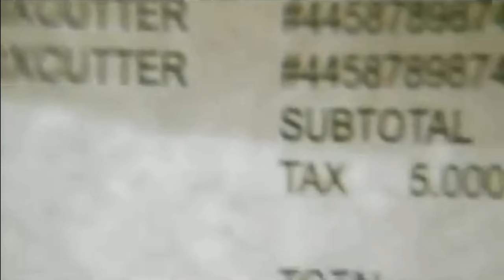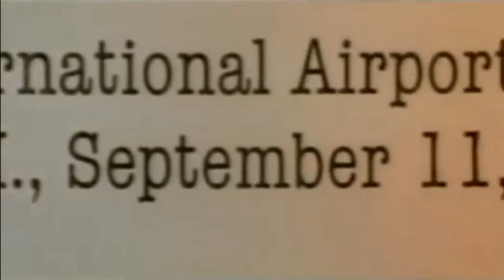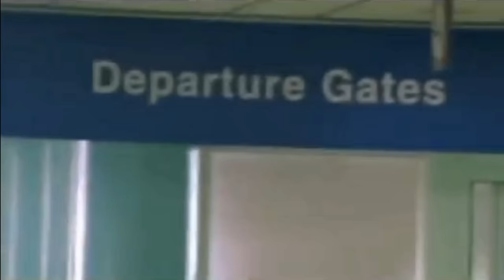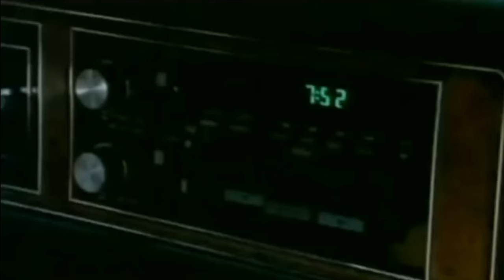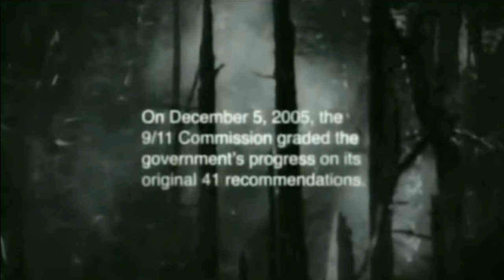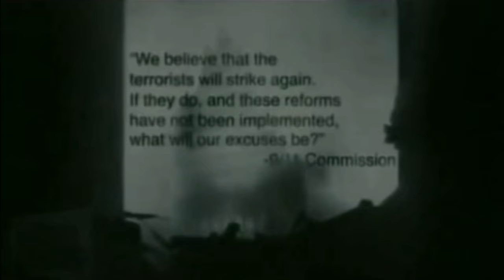The Path to 9/11 | Mohamed Atta's Zero Hour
Atta grew up in Egypt and studied urban planning in Germany.  He lived in Hamburg in the 1990's and he trained at an Al-Qaida camp in Afghanistan in 1999.  In the spring of 2000, Atta entered the United States and enrolled in an aviation school in Venice, Fla.

On Sept. 10, 2001, Atta picked up another 9/11 terrorist, Abdul-Azzia Al-Omari, at the Milner Hotel in Boston. They drove a rented Nissan to Portland, Maine, and arrived at the Comfort Inn Hotel at 5:43 p.m.

At the time, Tyler Drumhiller was a top official at the CIA, responsible for all European Operations.

"Might have just been doing surveillance detection just to see if somebody might have been following him up in that area,” Drumhiller said.  “It's hard to tell."

Financial records and bank video show Atta and Al-Omari made two ATM withdrawals in Portland, and the men were reportedly spotted at an area Wal-Mart, as well as in the parking lot of a Pizza Hut restaurant.

On the morning of 9/11, Atta and Al-Omari drove to Portland International Jetport and boarded a 6 a.m. commuter flight to Boston's Logan International Airport.

"It is possible that he calculated that security would be less stringent in Portland, Maine, than it would be in Boston,”
Another theory is that the 9/11 ringleader was concerned about a last-minute weather glitch or traffic jam in Boston.

"I suspect they were casing a fallback position to launch from if, for weather or security, they couldn't get out of Boston,” Drumhiller said.  “Usually in these types of things you have your initial plan and you have a fallback plan.  And that may have been what he was doing."

The other possibility is that Atta went to Portland for a final meeting with an unknown supporter.  Drumhiller said it could have been "to make the final arrangements, to sort of close out everything they were doing to wrap up their time in the states."

Once Atta's commuter flight landed in Boston, phone records show he took a call from another 9/11 hijacker, Marwan Al-Shehi.  Investigators believe the call was to confirm the attacks were ready to begin.

On American Airlines Flight 11, Atta joined four other hijackers.  That aircraft hit the North Tower at 8:46 a.m.  United Flight 175, also from Boston, hit the South Tower at 9:03 a.m.

"One of the things we did at the White House was push the FBI to focus on Portland to determine whether or not there were people there that they might have met with,” Cressey said.  “We went through the logs of ferries leaving Maine, and we went through the logs of airlines and anything associated with potential for a terrorist cell to support Atta.